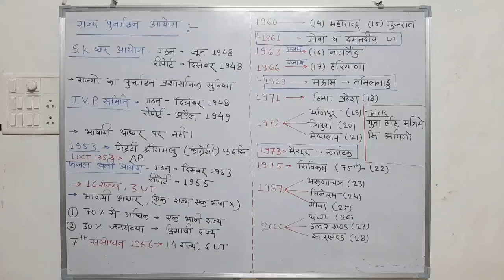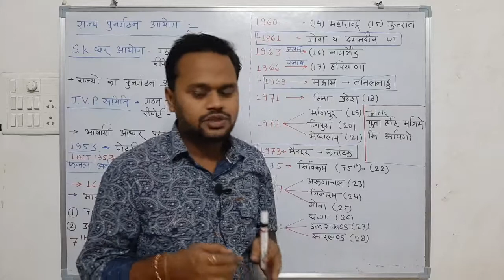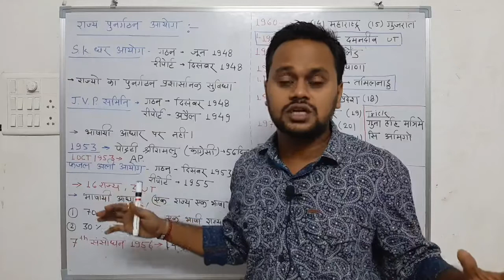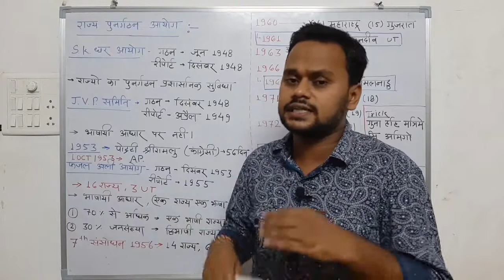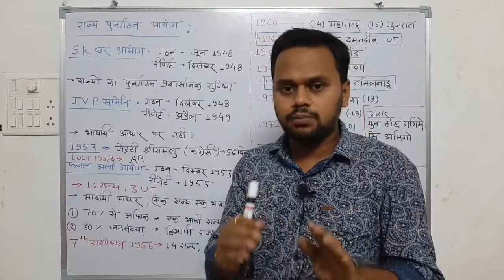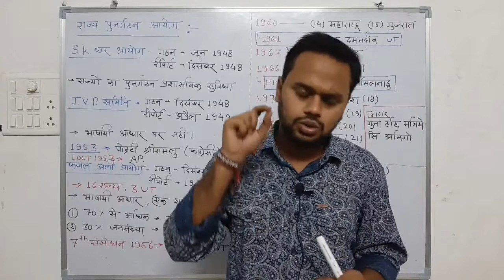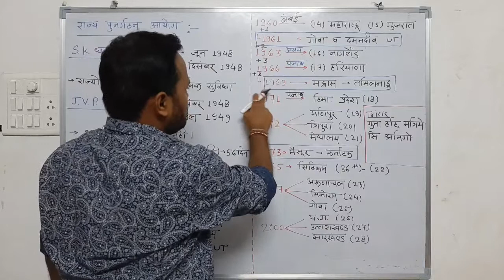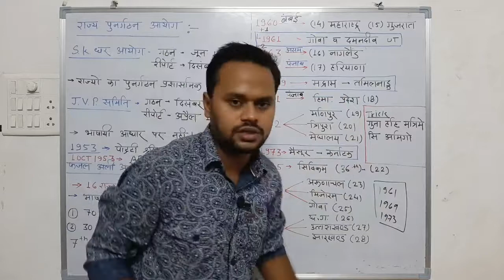राज्यों के पुनर्गठन के लिए गठित समितियां | राज्य निर्माण के क्रम को याद रखने की ट्रिक